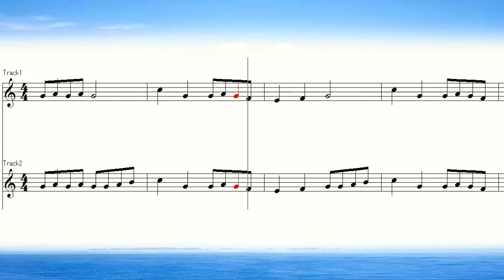奏でてみようよ36 鼓笛隊マーチ 楽譜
吹いてみようシリーズ　童謡、唱歌の音が聞こえる楽譜　音が見える楽譜
ipad Androidなど、スマートフォン、タブレットの携帯端末用電子楽譜譜面です。